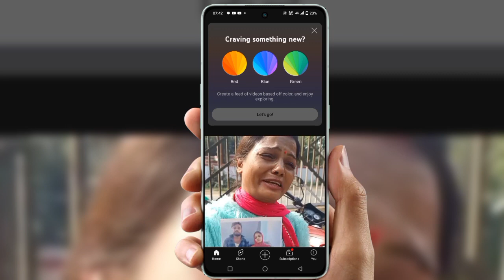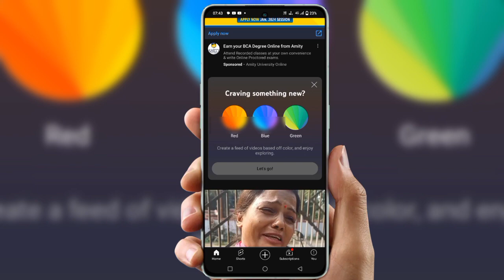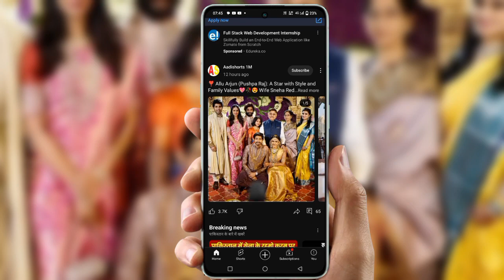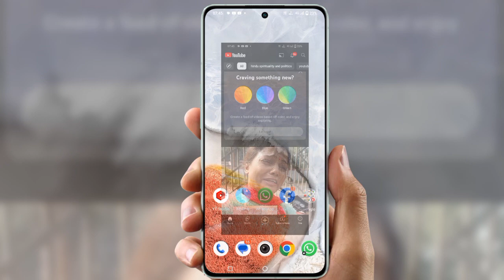Explore more topics ka matlab kya hota hai | explore more topics on YouTube | youtube new update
Cover Topic :-

youtube new update 2024 telugu
youtube new update 2024 malayalam
youtube new update 2024 manoj dey
youtube new update 2024monetization
youtube new update 2024 bangla
youtube new update 2024 features
youtube new update 2024 today
youtube new update 2024 onlineshadi
youtube new update 2024 problem
explore more whatsapp status
explore more on flipkart
explore more exchange 22
explore more ka matlab
explore more massage
explore more whatsapp
explore more ka matlab kya hota hai
explore more with asmita
explore more with ronnie